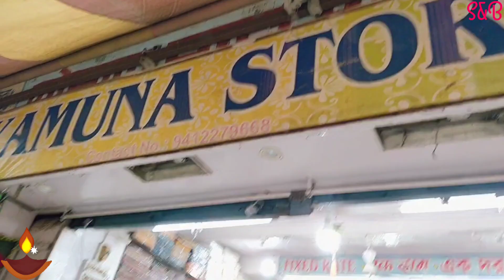कार्तिक में वृन्दावन में शॉपिंग | कृष्ण भक्त की दिनचर्या | Srila Prabhupada | Iskcon Devotee Life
Topic Covered:
iskcon devotees
krishna devotees
simply & blissful
simply & blissful